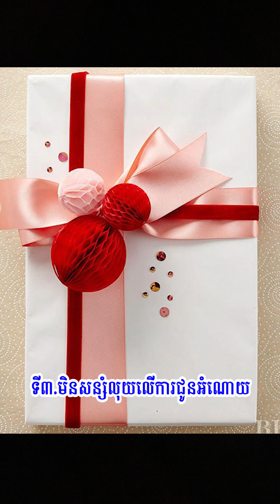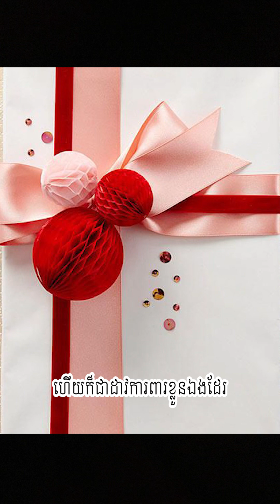មិនត្រូវសំចៃលុយលើរឿង៤យ៉ាងនេះ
សួស្តីទស្សនិកជនទាំងអស់!

ចែករំលែកចំណេះដឹងទាក់ទងនឹង, ផ្នត់គំនិតវិជ្ជមាន, ការលើកទឹកចិត្ត, ការអភិវឌ្ឍខ្លួន, ការប្រាស្រ័យនៃទំនាក់ទំនងក្នុងសង្គម, ការធ្វើអាជីវកម្ម, ហេតុផលនៃការរស់នៅ, គន្លឹះនិងបទពិសោធន៍ចំណេញសម្រាប់ជីវិត, ចំណេះដឹងទូទៅ…។ល។